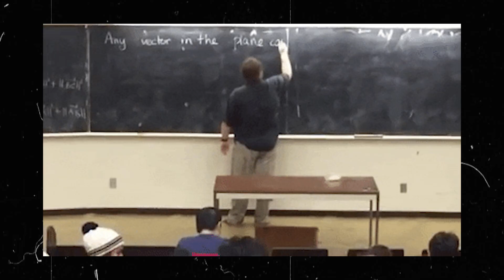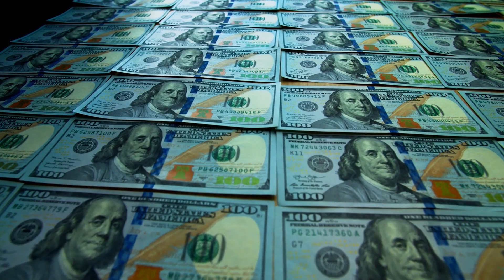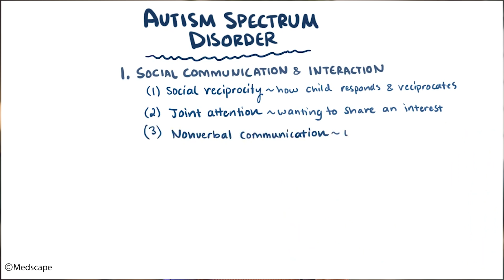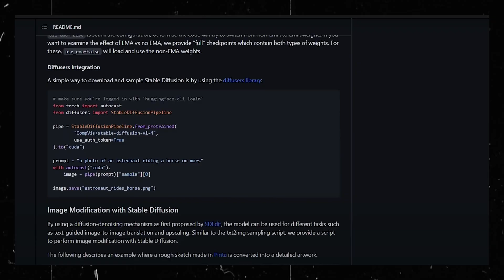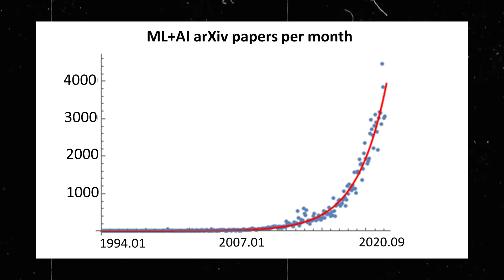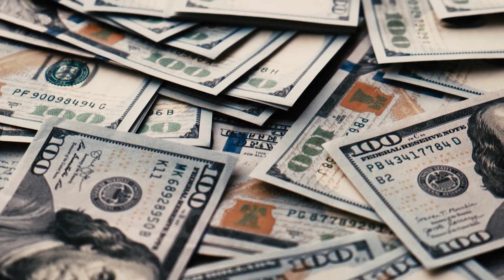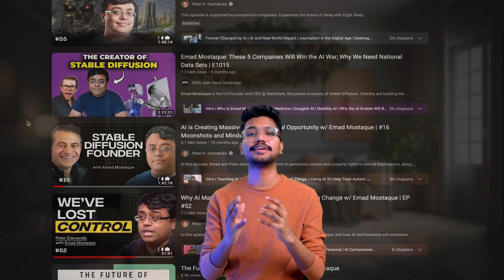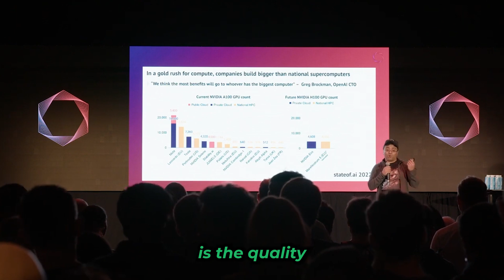This man is the Silent Threat to AI's Throne. Who’s he?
Join us in exploring the story of a remarkable individual who is quietly making powerful waves in the world of Artificial Intelligence.

This man has taken a unique journey, challenging the biggest names in the industry and introducing new ways of thinking and doing things.

His dedication and innovative ideas are creating a significant impact, causing many to pay close attention to his work.

In this video, I’ll share the captivating tale of a person who is changing the landscape of AI technology. Watch to discover who this influential figure is.

If you've ever wondered, What is prompt engineering? or How to make money with ChatGPT?

This course delves into the nuances of prompt engineering, offering insights on how to leverage OpenAI, GPT-4 and other AI tools for financial gain. Become a “Certified Prompt Engineer” and unlock the secrets of best ChatGPT prompts.